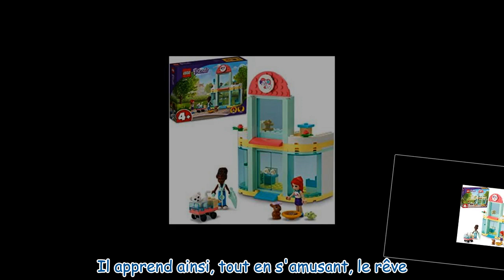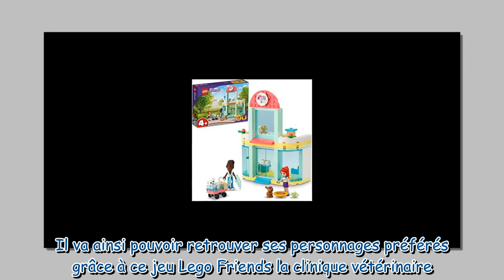Réduction folle sur ce jeu de construction Lego Friends